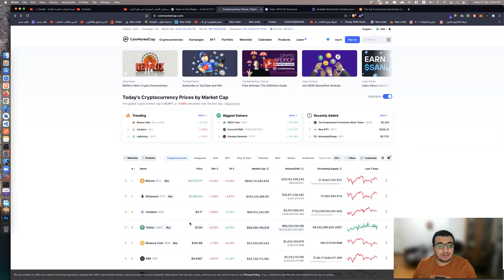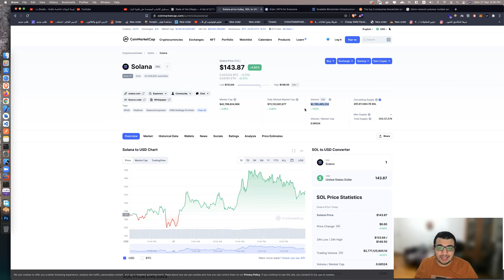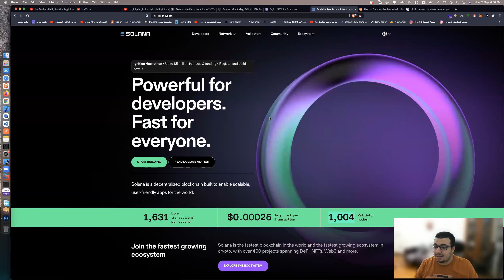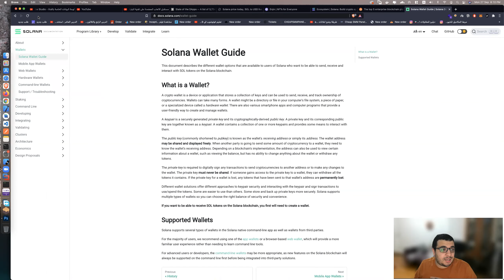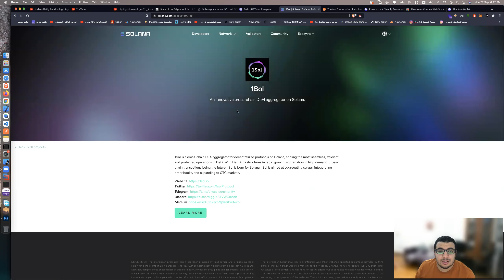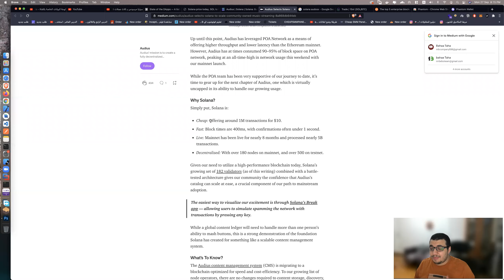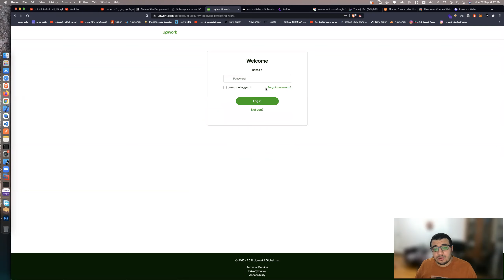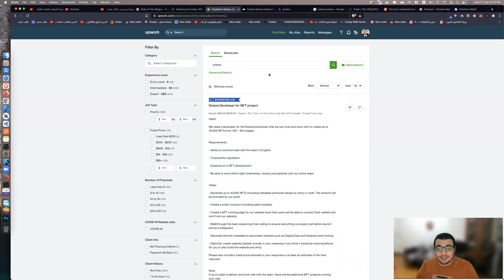تعرف على شبكة Solana ؟ واهم المشاريع التي تقوم بها